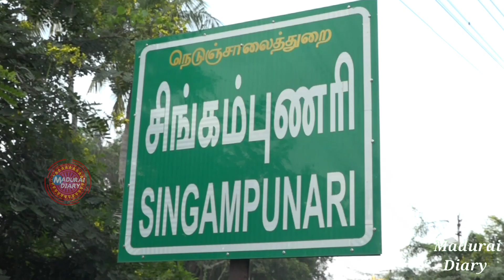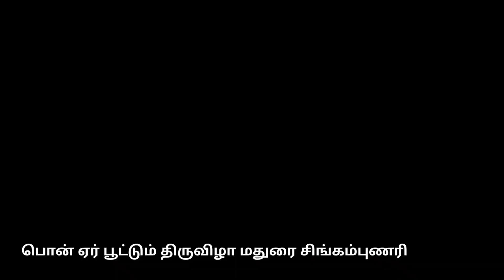பொன் ஏர் பூட்டும் திருவிழா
சிங்கம்புணரி பகுதியில் சித்திரை தமிழ் புத்தாண்டு புதுமழையை தொடர்ந்து  பாரம்பரியமாக நடைபெறும் "பொன்-ஏர்" பூட்டும் திருவிழா.
சமூக ஒற்றுமையுடன்  கிராமத்தார்கள் பொன் ஏர் பூட்டி நல்ல  மழைபொழிந்து விவசாயம் செழிக்க வேண்டி வழிபாடுடன் விவசாய பணிகளை துவங்கினர்.
               சிவகங்கை மாவட்டம் சிங்கம்புணரி பகுதியில் தமிழ் புத்தாண்டு தினமான சித்திரை முதல் தேதிக்குப் பிறகு பெய்யும் முதல் மழை அந்தாண்டின் புதுமழை. மற்றும் உத்தமழை என்று அழைக்கப்படுகிறது.
             இப்பகுதி விவசாயிகள் புதுமழை பெய்த பிறகே விவசாய பணிகளை துவங்குவர். இந்நிலையில் ஏப்ரல் 22-ல் இப்பகுதியில் புது மழை பரவலாக பெய்தது. விவசாயிகள் மகிழ்ச்சி அடைந்தனர்.  இதனை  தொடர்ந்து சிங்கம்புணரி கிராமத்தார்கள் "பொன்-ஏர்" பூட்டும் நிகழ்வை முடிவு செய்து நல்ல நாள் நல்ல நேரம் குறித்தனர். இன்று காலை சிங்கம்புணரி சேவுகப்பெருமாள் அய்யனார் கோயிலுக்கு சொந்தமான விளைநிலத்தில் அக்கோயில் மாடுகளை கொண்டு வழிபாடு செய்து இந்த பகுதி விவசாய பணிகளை துவங்கினர்.
            சிவகங்கை சமஸ்தானம் தேவஸ்தான செயல் அலுவலர் முன்னிலையில் கிராமத்தார்கள் கோயில் பணியாளர்கள் கோயில் நிலத்தில் பணியாற்றும் பண்ணைத் தொழிலாளர்கள் அனைவரும் ஏர் பிடித்து "பொன்-ஏர்" விழாவை தொடங்கி வைத்தனர்.  தொடர்ந்து கோயில் ஊழியர்கள் நிலத்தில் உழவு பணியை துவக்கினர். அதன் பிறகு சிங்கம்புணரி மற்றும் சுற்றுவட்டார பகுதிகளில் விவசாயிகள் அவரவர் குல தெய்வங்களை வழிபாடு செய்து "பொன்-ஏர்"விழாவை நடத்தினர்.
               இப்படி சித்திரையில் புதுமழைக்குப் பிறகு நல்ல நாள் பார்த்து ஏர் உழுவது சமூக ஒற்றுமைக்கும் , நல்ல மழை பொழிந்து நல்ல விளைச்சலுக்கும் வழி வகுக்கும் என்பது இப்பகுதி மக்களின் நம்பிக்கை ஆகும்.
           தமிழர்களின் பாரம்பரிய பண்பாடு இன்னும் கிராமப்பகுதிகளில் அழியாமல் பாதுகாத்து வருகின்றனர். தமிழ் புத்தாண்டு தினத்தில் கிராம விவசாயிகள் ஜாதிமத பேதமின்றி  ஒன்று கூடி ஒற்றுமையாக "பொன்-ஏர்"பிடித்து விவசாய நிலங்களை உழுது தங்களது இந்த வருட விவசாய பணிகளை துவங்கினர். சித்திர மேழி வைபவம் மற்றும் "பொன்-ஏர்"திருவிழா என்றும் அழைக்கப்படுகிறது. சிலப்பதிகாரத்தில் இந்த திருவிழா பற்றி ஏர்மங்கலம் என்ற தலைப்பில் எழுதப்பட்டுள்ளது. தமிழ் வருடத்தில் முதல்  மழைக்கு பிறகு "பொன்-ஏர்"பூட்டி உழுவதன் மூலம் இந்த ஆண்டு விவசாயம் செழிக்கும் என்பது தமிழக விவசாயிகளின் பாரம்பரியம் மிக்க நம்பிக்கையாகும். அந்த நம்பிக்கையின் அடிப்படையிலேயே சிங்கம்புணரி பகுதியில் "பொன்-ஏர்" பூட்டும் விழா பாரம்பரியமாக கிராமத்தார்கள் கொண்டாடி வருகின்றனர் என்பது குறிப்பிடதக்கது.
ப